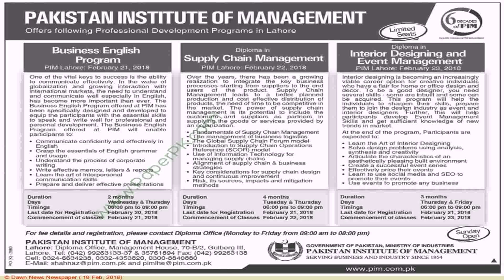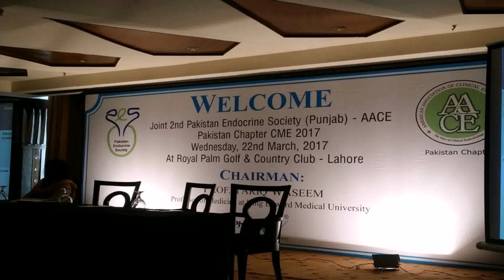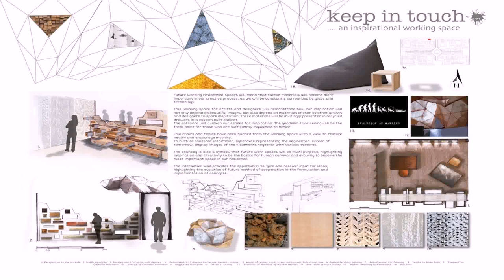Interior Designing Institutes In Lahore Pakistan